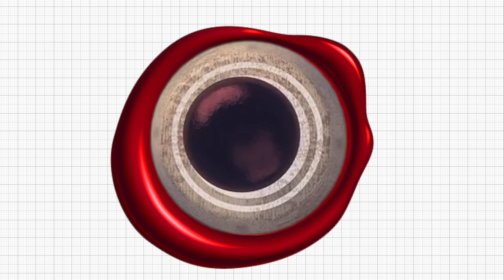Karajan G.O.A.T. Behind the Scenes (rare pictures)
Photojournalist Peter Bock-Schroeder, known for his portraits of celebrities and politicians, met Herbert von Karajan in the 1960s.

In the course of their collaboration, Bock-Schroeder captured a number of photos of Karajan, both in formal situations and in spontaneous moments.

Bock-Schroeder's photos of Karajan offer a rare and valuable insight into the life of a man who was deeply committed to his art and who left a lasting mark on classical music.

These unpublished photos are a treasure for fans and music lovers. They are a testament to the enduring legacy of the greatest conductor of all time.

Herbert von Karajan was a conductor of unparalleled talent and vision, and his contributions to classical music will be remembered for generations to come.

He was certainly a great musician, but there are dark political shadows in his biography. Those responsible for continuing his legacy have to date failed to come to terms with this part of Karajan's history.

This is a pity, because the world wide audience of Karajan fans would accept the truth and could still appreciate the magnitude of Karajan's musicianship.

Herbert von Karajan invited Peter Bock-Schroeder to photograph him and his family. The pictures, which are published and distributed exclusively by the Bock-Schroeder Foundation, were taken in Salzburg and in the south of France in 1964.

Bock-Schroeder rejected Karajan's offer to become his personal photographer.

Visual Independence is an online photo channel located within the Bock-Schroeder Foundation Eco System.

First launched in Paris in 2010, Visual Independence showcases rare and highly regarded 19th, 20th, and 21st century fine art photography.

Visual Independence mediates high-quality photographic works by acting as a liaison between artists, administrators, museums, gallery owners, collectors, and lovers of rare photographic prints.

Photographic prints shown on the Visual Independence Youtube channel are included in the privately owned Collection Bock-Schroeder.

⛓️ 🔗 Useful Links 🔗 ⛓️
AMAZING fine art photographs - Daily:

English Suite No.3 In G Minor, Bwv 808
by Johann Sebastian Bach arranged and recorded by @likewolf
Beethoven 5 arranged, recorded & performed by @likewolf

All photos © Collection Bock-Schroeder